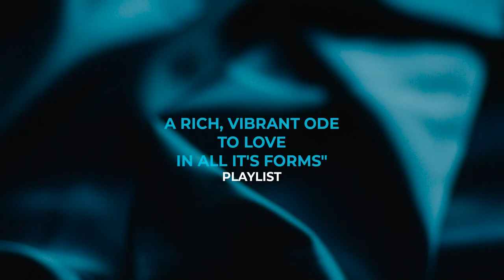The Blue Caftan | Official Trailer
Dir. by Maryam Touzani | 2022 | Morocco |122 mins| Rated M

IN CINEMAS MARCH 13, 2023

WINNER – Fipresci Prize – Un Certain Regard. Cannes Film Festival 2022
WINNER – Grand Jury Prize, Golden Star – Marrakech International Film Festival 2022
WINNER – Grand Jury Prize- International Feature – NewFest LGBTQ+ Film Festival NYC
WINNER – Audience Award – Athens International Film Festival 2022
WINNER – Greek Film Critics Association Award – Athens International Film Festival 2022
WINNER – Best Director | Silver Hugo – Chicago International Film Festival 2022
WINNER – Best Actress – Vallladolid | Mexico | International Film Festival 2022
WINNER – Audience Award – Panorama | Vancouver International Film Festival 2022
WINNER – Best Narrative Feature – Arab Film Festival 2022

Woven with exquisite care, Maryam Touzani’s Cannes Un Certain Regard winning drama reveals a beautiful love triangle in a small Moroccan town. (Where gay relations are forbidden). Touzani explores a complex marriage with tenderness and grace in a sincere and superbly performed film that unfolds in unexpected and heartening ways.